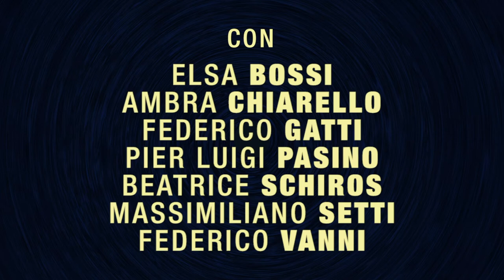Miracoli Metropolitani - Trailer 120''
MIRACOLI METROPOLITANI
uno spettacolo di
CARROZZERIA ORFEO

drammaturgia Gabriele Di Luca
regia Gabriele Di Luca, Massimiliano Setti, Alessandro Tedeschi

con (in o.a.)
Elsa Bossi Patty
Ambra Chiarello Hope
Federico Gatti Igor
Pier Luigi Pasino Mosquito/Mohamed
Beatrice Schiros Clara
Massimiliano Setti Cesare
Federico Vanni Plinio

Si ringrazia Barbara Ronchi per la voce della moglie

musiche originali Massimiliano Setti
scenografia e luci Lucio Diana
costumi Stefania Cempini

illustrazione locandina Federico Bassi
foto di scena Laila Pozzo
organizzazione Luisa Supino, Natascia Sollecito Mascetti
ufficio stampa Raffaella Ilari
realizzazione video Taskvideo

una coproduzione
Marche Teatro, Teatro dell’Elfo, Teatro Nazionale di Genova, Fondazione Teatro di Napoli -Teatro Bellini
in collaborazione con il Centro di Residenza dell’Emilia-Romagna “L’arboreto - Teatro Dimora | La Corte Ospitale”

Mentre all’esterno le fogne, ormai sature di spazzatura e rifiuti tossici, stanno lentamente allagando la città, gettando la popolazione nel panico e costringendola ad una autoreclusione forzata in casa, in una vecchia carrozzeria riadattata a cucina, specializzata in cibo a domicilio per intolleranti alimentari, si muovono otto personaggi: Plinio, chef stellato un tempo e oggi caduto miseramente in rovina, che coltiva sogni impossibili di riscatto culinario mentre la realtà gli impone di cucinare squallidi cibi precotti e liofilizzati importati dalla Cina; sua moglie Clara, ex lavapiatti e infaticabile arrampicatrice sociale, che con il tempo si è trasformata in un’improbabile e bizzarra imprenditrice di classe, in eterno conflitto con il marito sulla gestione dell’attività; Igor, figlio di Clara e figliastro di Plinio, un ragazzo di 19 anni, con grossi problemi di disabilità emotiva, autorecluso ormai da mesi nella propria stanza e ossessionato da un videogame sulla guerra, Affonda l’immigrato, unica valvola di sfogo per le proprie frustrazioni. Come se non bastasse, presto si unisce alla famiglia Patty, la settantenne madre di Plinio, ex brigatista e femminista convinta, che dopo aver speso la vita ad aiutare i popoli di mezzo mondo nella lotta contro le dittature di destra che li opprimevano, è ora tornata in Italia per combattere la sua ultima battaglia: a causa dell’ emergenza fognaria il governo è stato costretto ad emanare un decreto di sostegno per le fasce più deboli della popolazione, ma ecco che quando tra i beneficiari vengono inclusi anche gli immigrati, violenti gruppi di destra iniziano a perseguitarli e ucciderli impunemente al grido di “Prima la Patria.” Un nuovo capro espiatorio è stato trovato, un facile nemico a portata di mano da strumentalizzare politicamente e che in breve tempo porterà ad una guerra civile che velocemente precipiterà nella costituzione di un nuovo governo dai chiari richiami fascisti.
A completare il quadro tragicomico quanto amaro della storia, ci sono poi Cesare, un aspirante suicida che casualmente entra a far parte della “squadra” e presto si affezionerà in modo tenero quanto morboso al problematico Igor; Mosquito, un carcerato aspirante attore costretto ai lavori socialmente utili, grazie ad un accordo tra il direttore del carcere e Clara che, non senza egoismo, lo sfrutta per accedere ai fondi europei; Mohamed, professore universitario in Libano, e rider sottopagato e sfruttato in Italia. Infine, Hope, una misteriosa, aggressiva e buffa lavapiatti etiope, che nasconde un grande segreto e obiettivi moralmente discutibili…